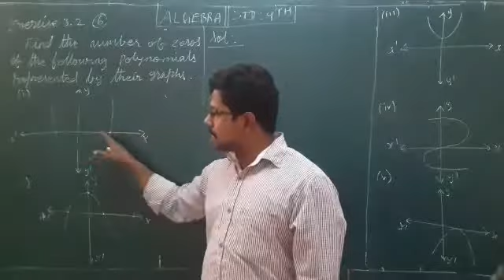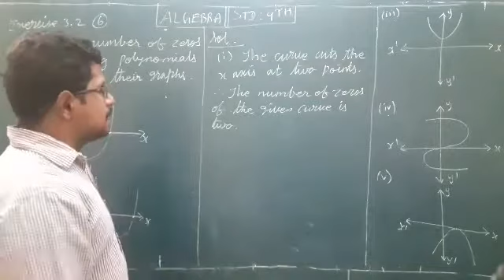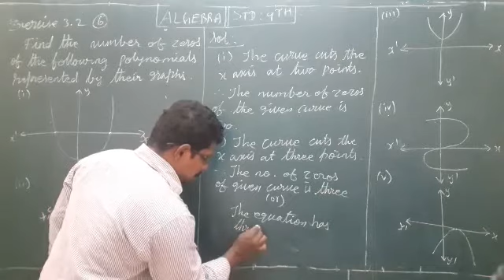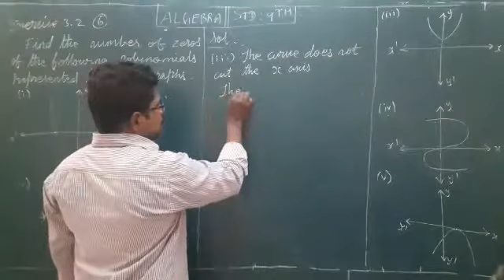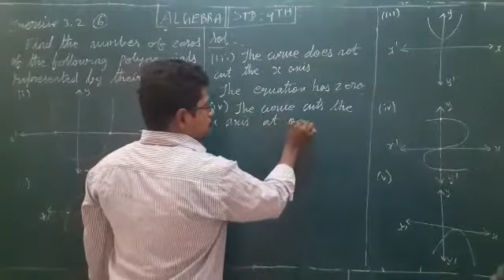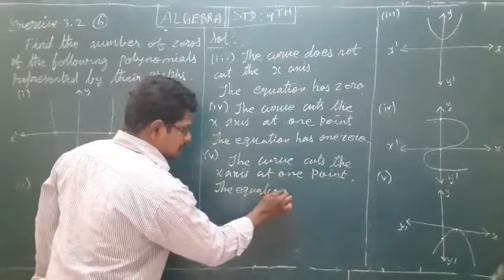M K MATHS||9TH STD||EXERCISE 3.2 SUM 6 || ALGEBRA||TN NEW SYLLABUS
THANK YOU VERY MUCH WATCH OUR VIDEOS.
ANY DOUBT STUDENTS ASK MY WHATSAPP NUMBER IS 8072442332.
I WILL CLEAR ALL DOUBT AND HELP YOU.
M K MATHS
9TH STD
MK MATHS
# CLASS 9
# CHAPTER 3